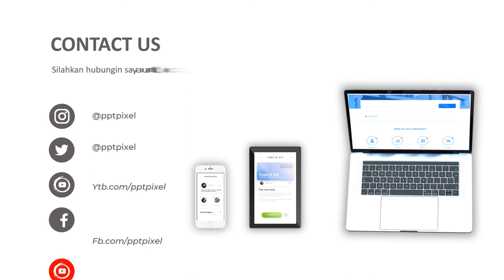Jasa Pembuatan Video Animasi Profesional mobil sport canggih terbaik saat ini